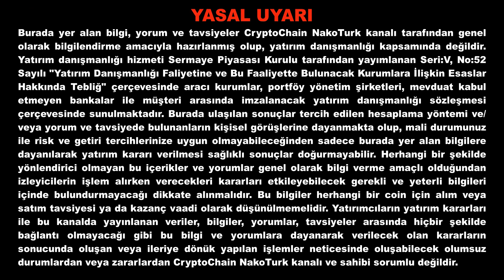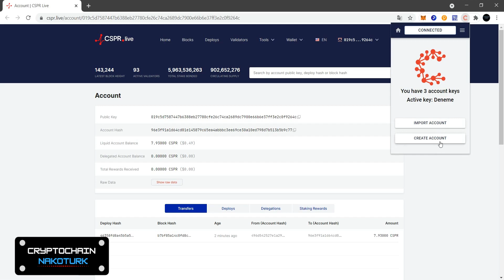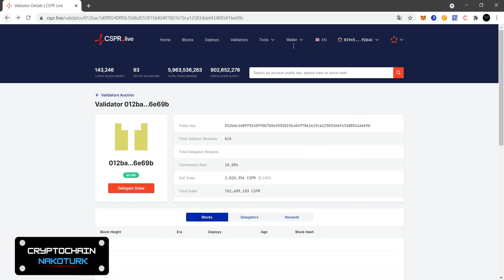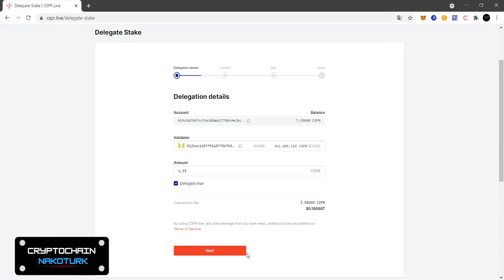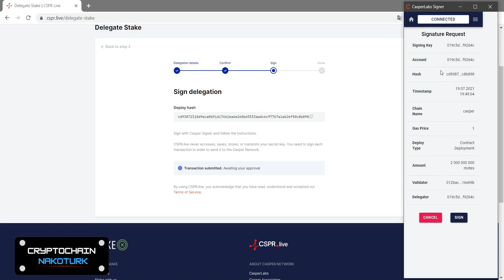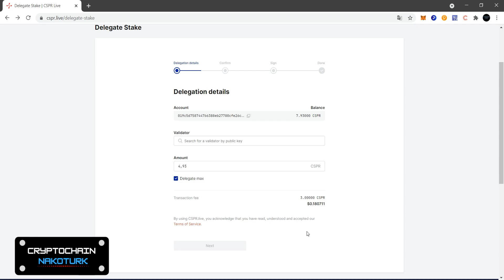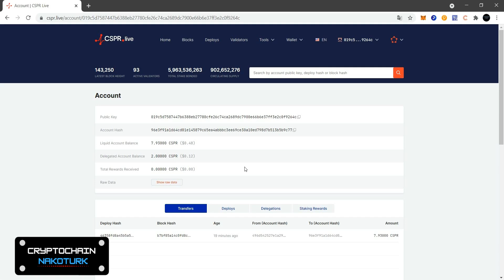Casper (CSPR) Coin ile Delegasyon Yaparak Ödül Kazanmak ?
Elinizde bulunan ya da alacağınız Casper(CSPR) coinlerini nasıl delege edebileceğinizi anlattım. İyi seyirler.